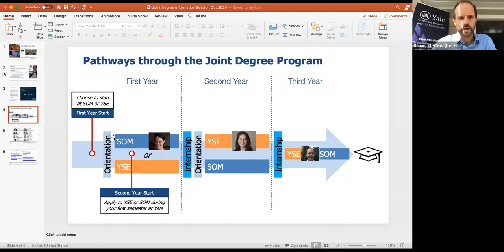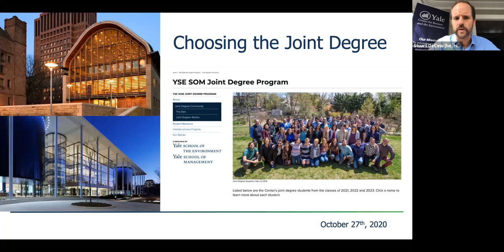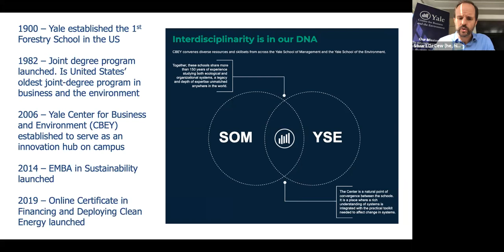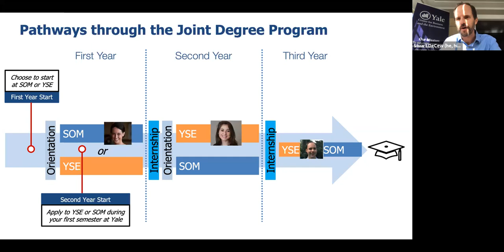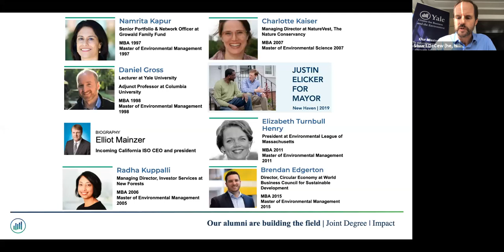Yale School of the Environment/MBA Joint Degree Student Panel